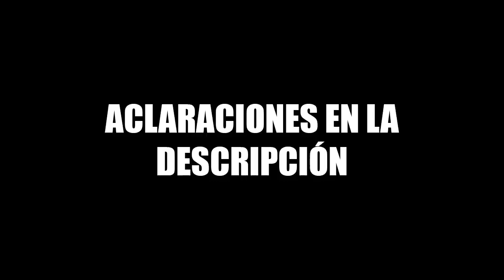Selección de Fútbol de ARAGÓN 2018 | Fénix Fútbol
---Aclaraciones---

- La selección se basa en mi opinión y en la trayectoria del jugador hasta la temporada 17/18.

- Seleccionaré 23 futbolistas incluyendo 3 porteros.

- El once se basa en el lugar donde a mi opinión rendiría mejor cada jugador, entrando en el los mejores en cada posición.

- Pueden ser seleccionados jugadores nacidos o criados en la CA.
- En un futuro se irán subiendo todas las selecciones autonómicas de España en orden alfabético.